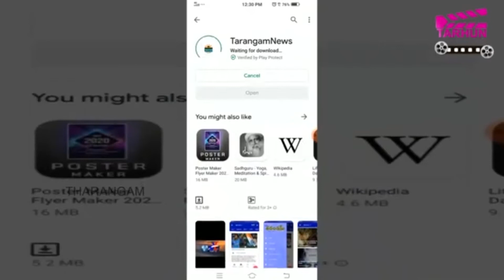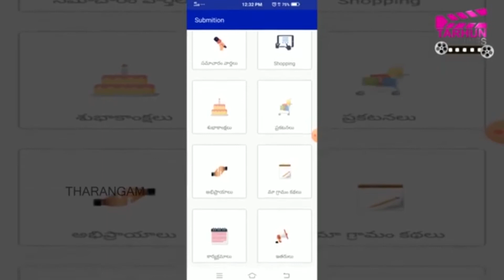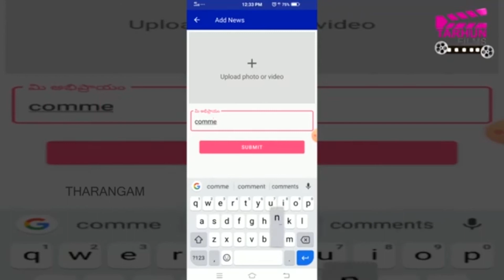కాస్టింగ్ కౌచ్ పై ఐశ్వర్య రాజేష్ I Tarhun films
సినిమా ఇండస్ట్రీలో క్యాస్టింగ్ కౌచ్ అనేది ఏ రేంజ్ లో వైరల్ అవుతుందో స్పెషల్ గా చెప్పనవసరం లేదు. బుల్లితెర నుంచి బిగ్ స్క్రీన్ వరకు చాలా మంది నటీమణులు లైంగిక వేధింపుల గురించి భయటపెడుతున్నారు. కానీ గతంలో ఎప్పుడు లేని విదంగా సినీ బ్యాక్ గ్రౌండ్ ఉన్న వారు కూడా లైంగిక వేధింపులు ఎదుర్కొన్నట్లు చెబుతుండడం ఆశ్చర్యాన్ని కలిగిస్తోంది. ఇటీవల ఐశ్వర్య రాజేష్ కూడా ఆ విధంగా కామెంట్ చేశారు.క్యాస్టింగ్ కౌచ్ అనేది ఒక్క సినిమా ఇండస్ట్రీలోనే జరగడం లేదు. అవకాశం కోసం ఎదురు చూసే ప్రతి చోట ఎదో ఒక విధంగా లైంగిక వేధింపులకు గురవుతున్నారు అని చాలా మంది సినిమా యాక్టర్స్ కామెంట్స్ చేస్తున్నారు. క్యాస్టింగ్ కౌచ్ పేరుతో ఎక్కువగా సినిమా ఇండస్ట్రీలనే ఫోకస్ చేయడం కరెక్ట్ కాదని కూడా పలువురు అభిప్రాయపడుతున్నారు.సినీ బ్యాక్ గ్రౌండ్ లేకుండా వచ్చిన వాళ్ళు లైంగిక వేధింపులు ఎదుర్కొన్నారు అంటేనే షాక్ కి గురయ్యే రోజుల్లో సినిమా బ్యాక్ గ్రౌండ్ నుంచి వచ్చిన వాళ్లకు కూడా అలాంటి ఇబ్బందులే ఎదురవుతున్నాయి అంటే ఆశ్చర్యం వేయకుండా ఉండదు. ఇటీవల యాక్టర్ రాజేష్ కూతురు కూడా కొన్ని సందర్భాల్లో ఇబ్బందులు ఎదుర్కోన్నట్లు చెప్పారు. సీనియర్ నటి శ్రీ లక్ష్మీ కూడా ఐశ్వర్య రాజేష్ కి దగ్గరి బందువే. ఐశ్వర్య రాజేష్ ఆమె మేన కోడలు.అవును నిజంగానే నేను లైంగిక వేధింపులను ఎదుర్కొన్నాను. కానీ నన్ను నేను ధైర్యంగా నమ్మాను. బోల్డ్ గా ఉంటాను కాబట్టే నేను ఈ స్థాయిలో ఉన్నాను. సమస్యల్ని ఎలా స్వీకరించాలో కూడా తెలుసుకున్నాను. వచ్చిన కొత్తలో పారితోషికాలు కూడా సరిగ్గా ఇచ్చే వాళ్ళు కాదు. రంగు, శరీర ఛాయని సాకుగా చూపించి బాధపెట్టే వాళ్ళు అని ఐశ్వర్య వివరణ ఇచ్చింది.సినిమా ఇండస్ట్రీలో లో నార్త్ నుంచి వచ్చిన హీరోయిన్స్ కి ఎక్కువగా అవకాశాలు ఇస్తున్నారు. అందుకు కారణం వారు గ్లామర్ విషయంలో అన్నిటికీ ఒకే అంటారు. వాళ్ళ తరహాలో మేము ఎక్కువగా గ్లామర్ విషయంలో హద్దులు దాటము కాబట్టి మాకు అవకాశాలు రావు. వాళ్ళ నుంచి సౌత్ హీరోయిన్స్ కి పోటీ ఎక్కువా ఉండడానికి కారణం ఇదేనని ఐశ్వర్య చెబుతోంది.ఐశ్వర్య రాజేష్ తమిళ్ సినిమాలతో ఎక్కువగా క్రేజ్ అందుకుంది. కౌసల్య కృష్ణమూర్తి సినిమాలో మహిళా క్రికెటర్ గా అద్భుతమైన నటనతో మెప్పించిన విషయం తెలిసిందే. ఇక విజయ్ దేవరకొండ వరల్డ్ ఫేమస్ లవర్ సినిమాలో తెలంగాణ అమ్మాయిలా కనిపించి మరింత క్రేజ్ అందుకుంది.